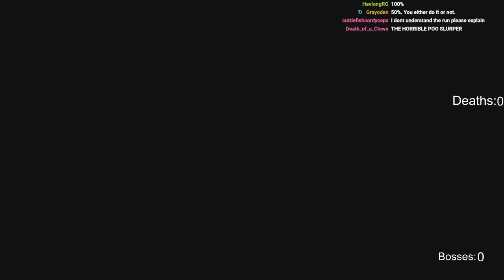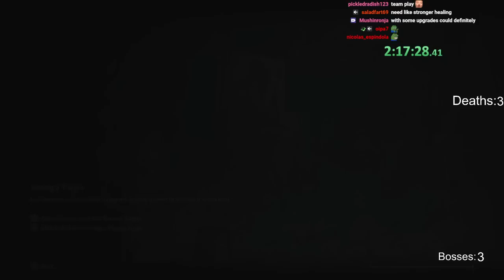Elden Ring All Bosses One Spell/Summon Per Boss Part 1